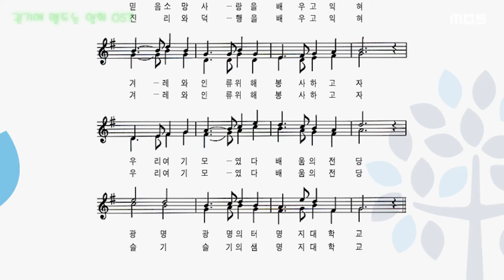[귓가에 맴도는 영화 ost 3화]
🎶귓가에 맴도는🎶 영화 OST! 🎞
영화를 보고 난 뒤, 나도 모르게 영화 OST를 흥얼거려본 적 있나요?!
이처럼 여러분의 마음을 자꾸 흔들던 영화 OST를 영화 속 장면과 함께 깊이 빠져보기로 해요~🤍
여러분이 만날 세 번째 영화 OST! 바로 ‘겨울왕국2’ 입니다🎧

제작 기획 MBS 보도부 연출 공세연 기술 장수아 게스트 김태완 아나운서 양진호